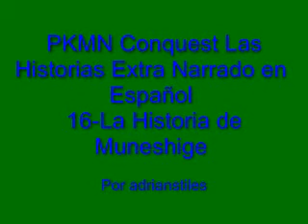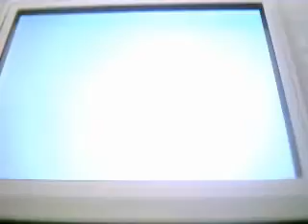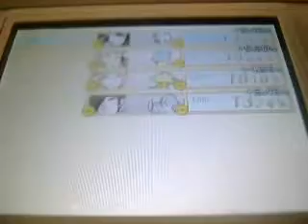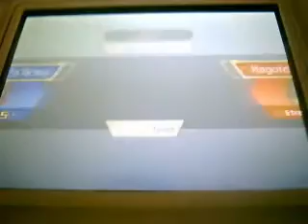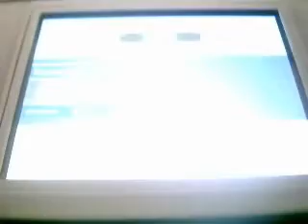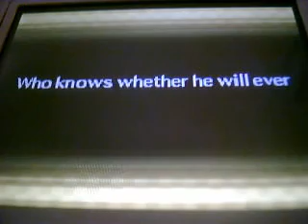PKMN Conquest Las Historias Extra Narrado en Español: 16-La Historia de Muneshige